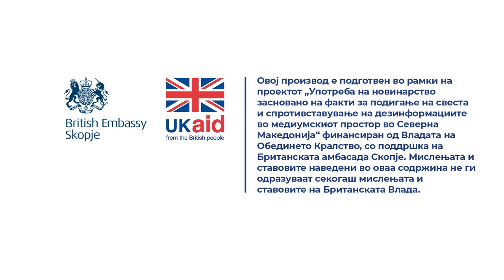Каде да се обратам за да престане да ми се одвојува членарина од пензијата за пензиски друштва?